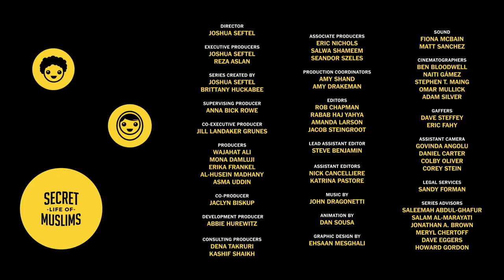This Muslim Fought to Save his Attacker's Life - Rais Bhuiyan (English)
Ten days after September 11, Rais Bhuiyan was the victim of a near-fatal hate crime. His faith compelled him to not only forgive his attacker but, also fight to save his attacker's life. His inspirational journey started with Hajj and lead him to found World Without Hate, an organization devoted to spreading love, compassion, and forgiveness.